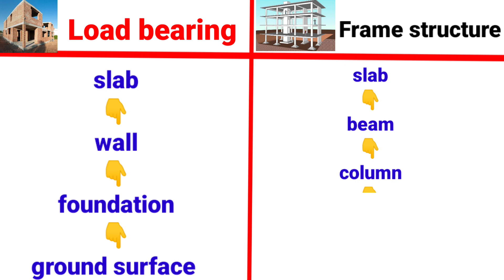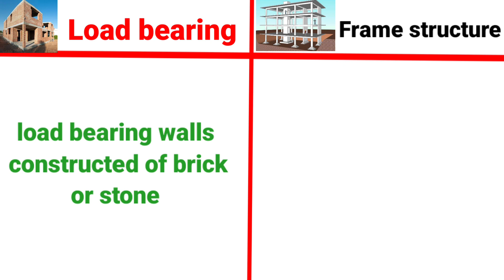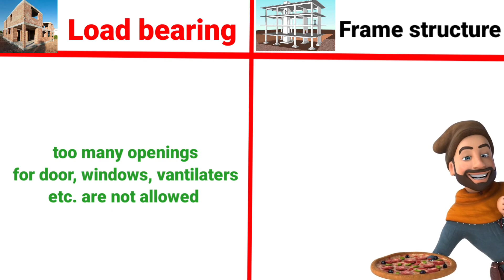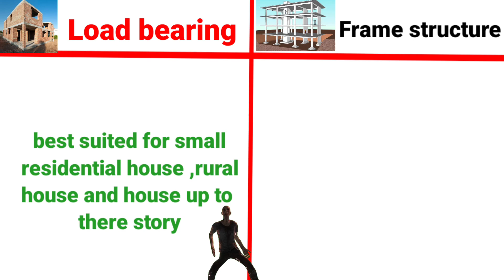Load bearing vs frame structure | difference between rcc framed structure and load bearing structure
Load bearing Structure vs Rcc frame structure | Structure design | Architecture

Load Bearing VS Frame Structure | Which Structure is Best | Cost , Life etc

Difference between RCC Framed Structure and Load Bearing Structure/in Hindi

Estimation of Construction Materials difference between Load Bearing Structure and Frame Structure

My mic
Angle grinder
Marble cutter
Bosch lazer lavel

दोस्तो  हमारे इस चैनल पर आपको estimation and planing course
bar bending shedulebar
Quantity servey and rate analysis
Quantity servey and rate analysis advance course  जैसे और भी courses सीखने को मिलेंगे अगर आप का किसी भी प्रकार का सवाल है या किसी भी बारे में आप जानना चाहते हैं तो आप मुझे कमेन्ट कर सकते हैं में उस विषय पर वीडियो बनाकर आपके सवालो का जबाब देने की कोशिश करूंगा
धन्यवाद